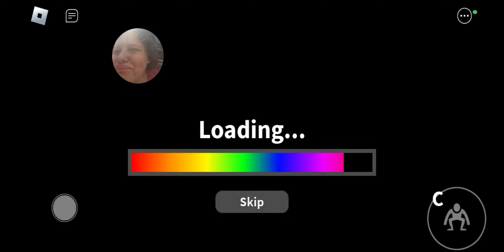playing rainbow friends solo part 1